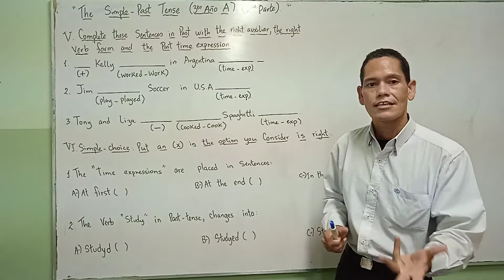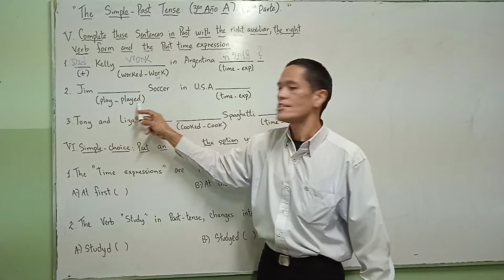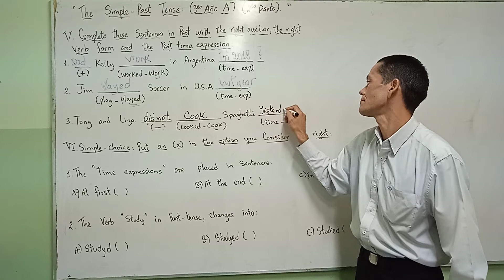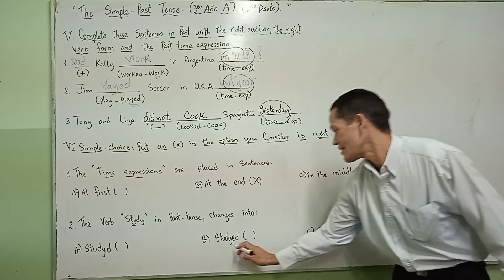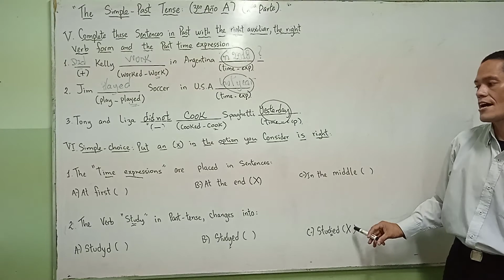Inglés: El pasado simple (did) 2da parte, 3ero A.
El pasado simple (did).